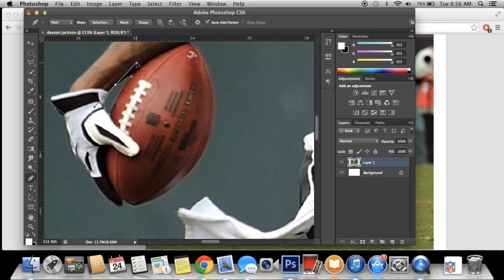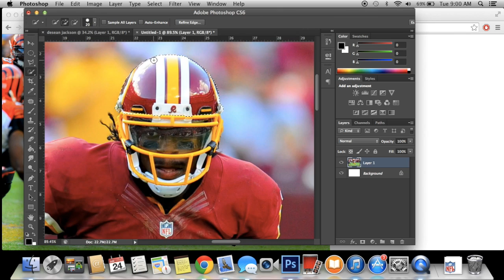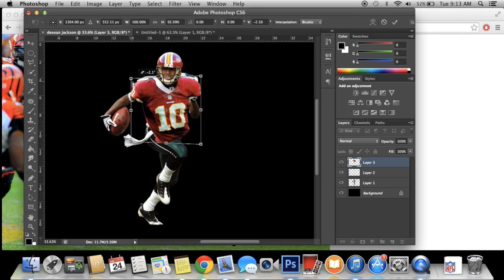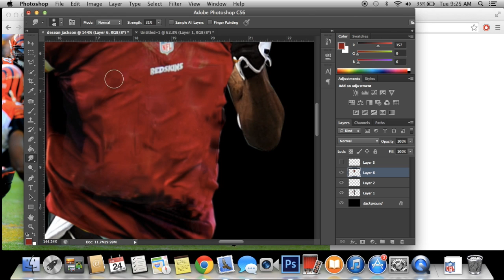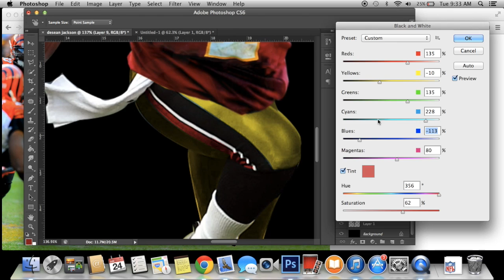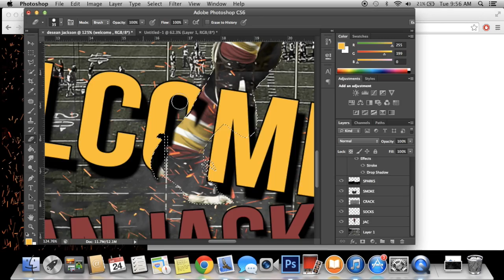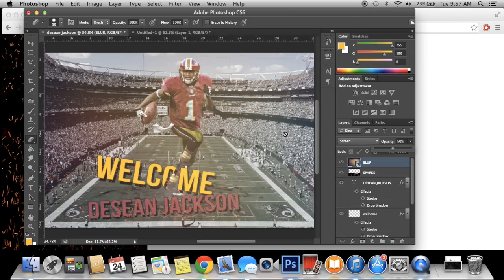DeSean Jackson Speedart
This took about 2 hours to make. Enjoy! :)